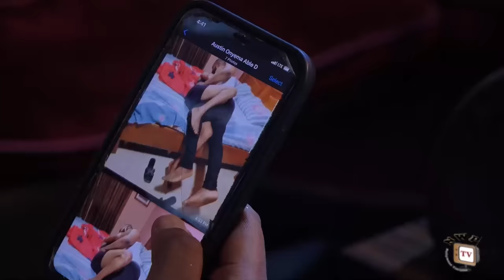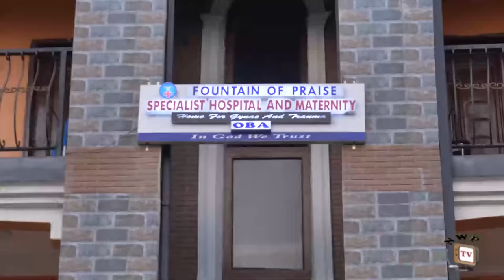WHEN YESTERDAY CAME SEASON 3 (New Movie) Ken Eric, Georgina Ibe, Ella Idu 2024 Latest Movie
The saddest thing about betrayal is that it never comes from your enemies, it comes from those you trust the most for trust is earned, respect is given and loyalty is demonstrated.watch Ken Eric as this exclusive movie unfold.

CAST: Ken Erics, Ebere Okaro, Georgina  Ibeh, Humphrey Amulu, Peace John , Elemuo Peter..
EXECUTIVE PRODUCER: Rob Emeka Eze.
DIRECTOR: Austine Onyema
STORY: Ikenna Donald.
COMPANY: Ree Jes Production
YEAR: 2024.